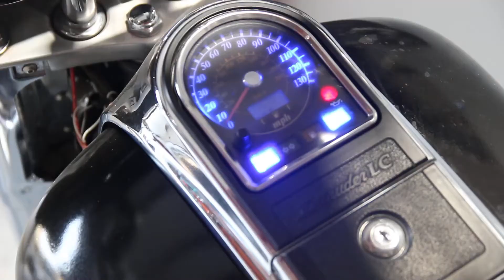2004 Suzuki VL1500 LC - Used Parts